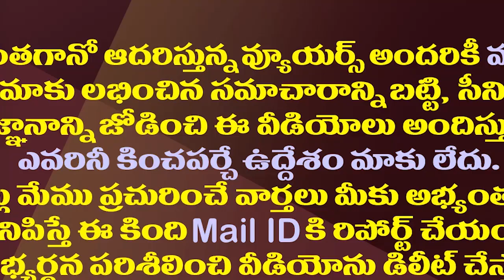ఎలాంటి టీడీపీ ఎలాగైపోయింది..ఇక్కడ ఇక కోలుకోవడం కష్టమే||TDP fail in all zones with constant leaders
amaravathi media